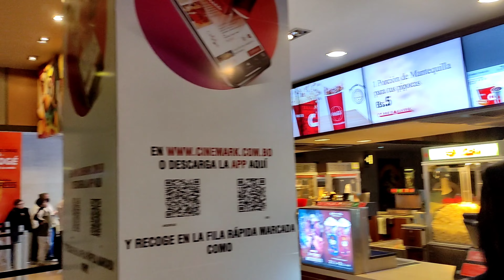Cine Mark - Top Gun: Maverick DBox Opinion (Santa Cruz Bolivia)